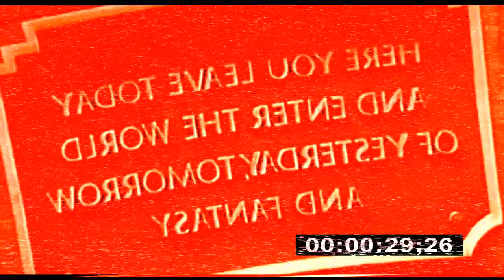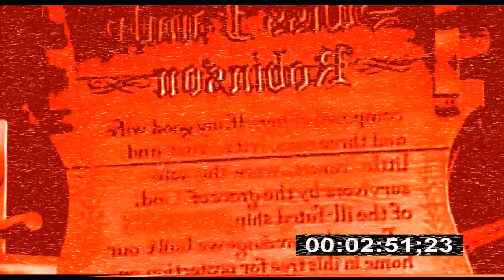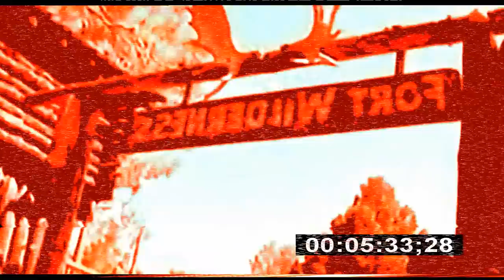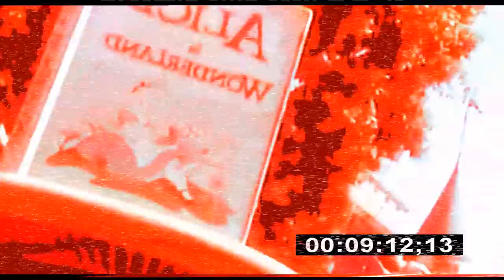"The Disney Mirror Ritual" | CreepyPasta Storytime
Don't try this little game at home. "The Disney Mirror Ritual" by sl1878 is a scary horror ritual to be completed in the happiest place on earth. And the Reward might just be worth the struggle.

Audio Mastering and Editing:
HellzHobo